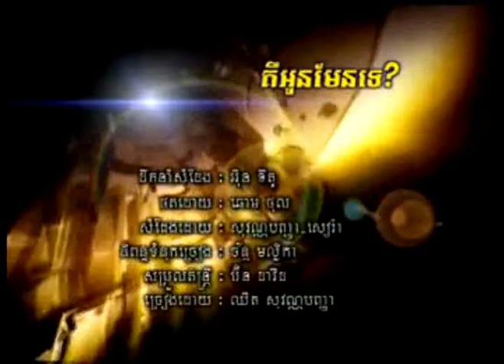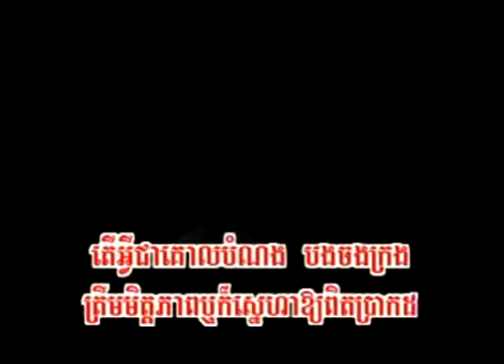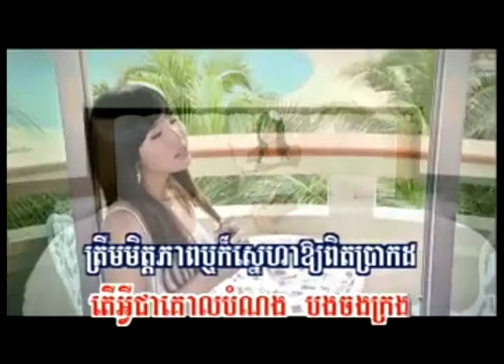RHM DVD Vol 114 Kir oun maen te B